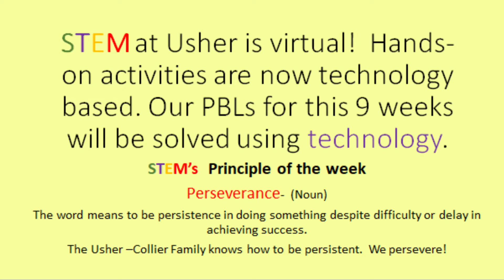9/04/20 Usher-Collier ROARcast